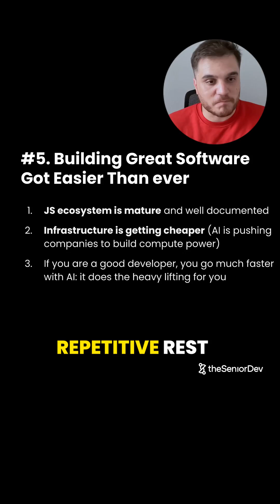How AI made building great software much easier